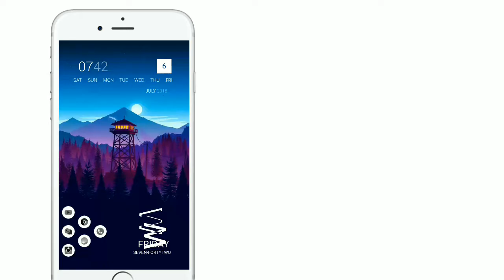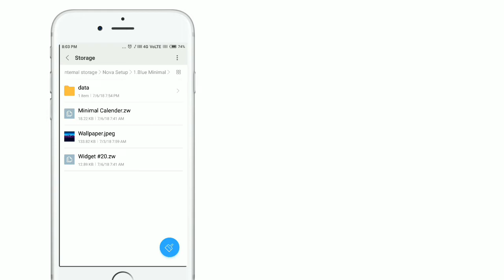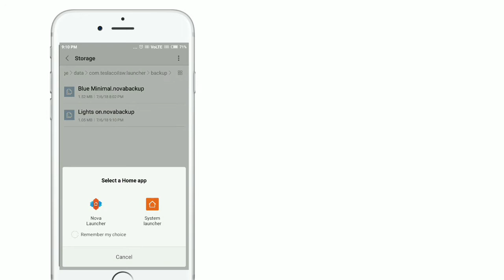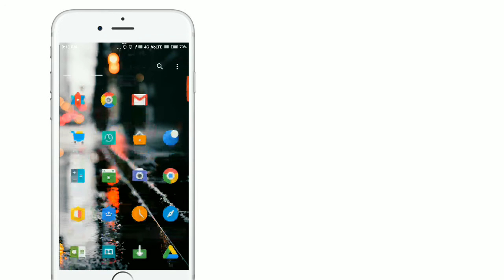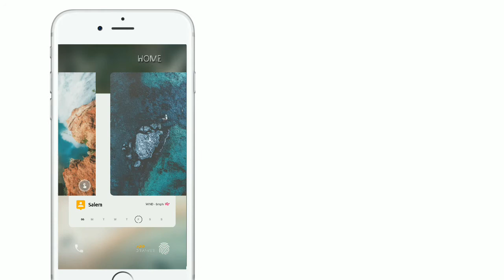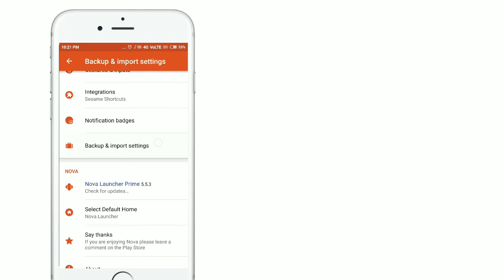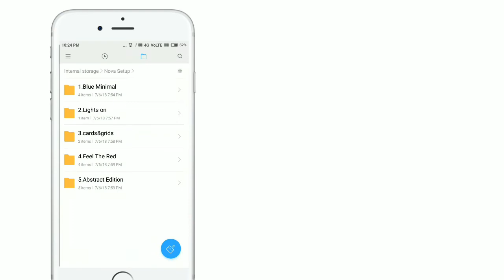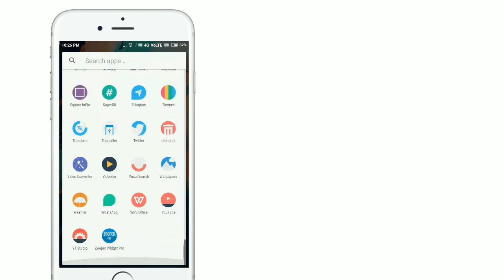Customize Your Android Smart Phone !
Hello  Friends,
In This Video, I'm going to show about How to customize your android looks like great.

Here The Top 5 Nova Setups...

(00:11) 5.Blue Minimal :

(03:42) 4. Lights On :

(06:59) 3.Cards And Grids :

(09:48) 2.Feel The Red :

(13:02) 1. Abstract Edition :

If you have any doubt please drop a comment,

o watch new & best android application and games.
o watch best software for pc
o watch android & pc gameplay.have some fun :-)

o Are You On Facebook?